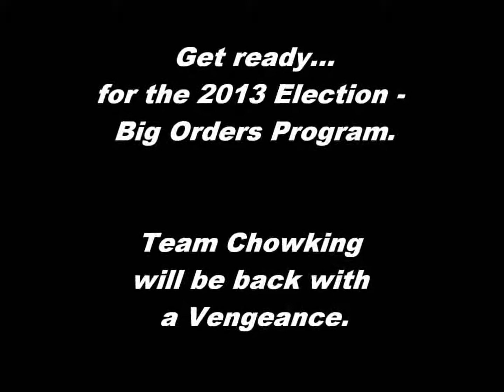Big Orders 2013